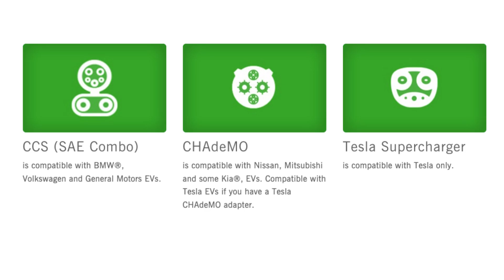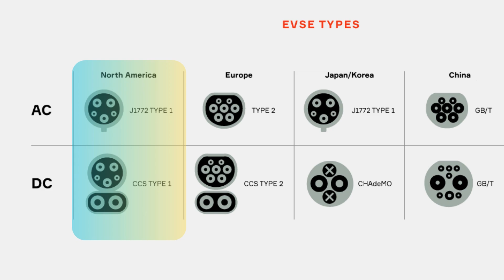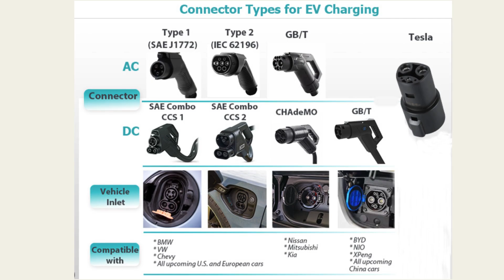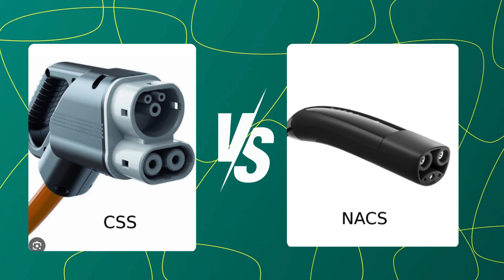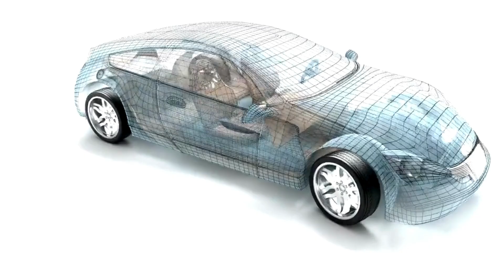The North American Charging Standard: Revolutionizing EV Charging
Dive into the evolution of EV charging with the North American Charging Standard (NACS). Discover how Tesla's innovative approach to charging connectors is reshaping the industry, fostering rapid adoption, and enhancing user experience. Learn about the transition from diverse charging ports to a unified standard, promising greater efficiency and accessibility for electric vehicle owners worldwide.

Your Queries or Search terms:
what is North American Charging Standard?
What is NACS?
Benefits of NACS?
Benefits of NACS over CCS1 and CCS2
Tesla Charging Connector